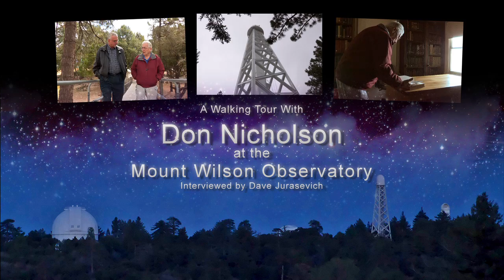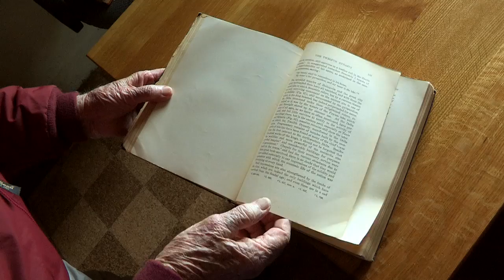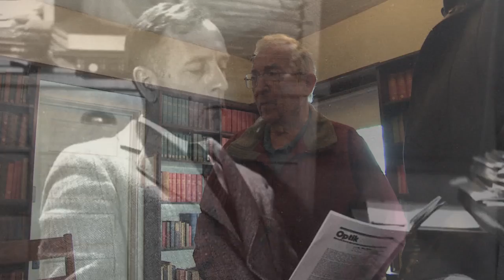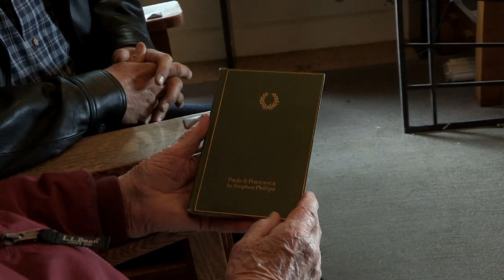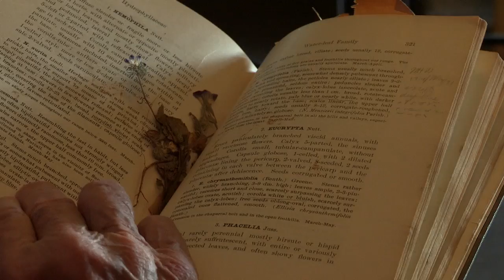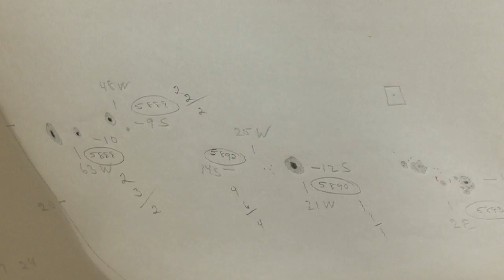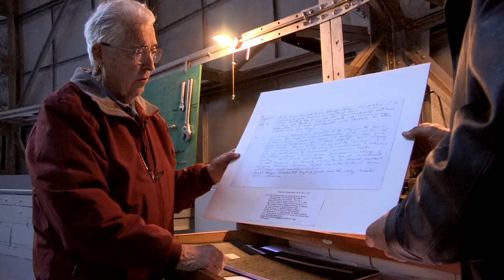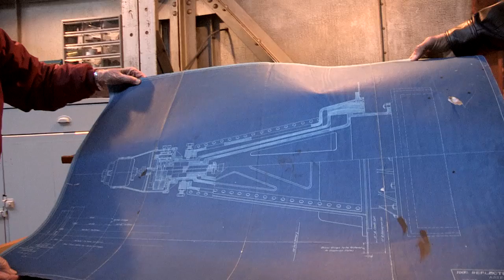A Walking Tour of the Mount Wilson Observatory with Don Nicholson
Don Nicholson is interviewed by Dave Jurasevich about Mount Wilson Observatory history.
Produced by Todd & Robin Mason, Mason Productions, Inc.
and The Mount Wilson Observatory. 2012.